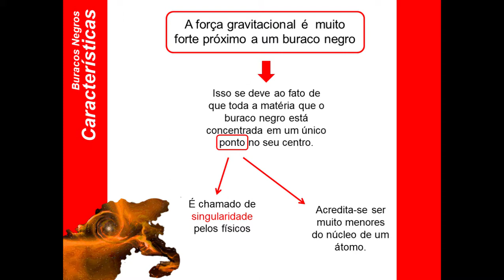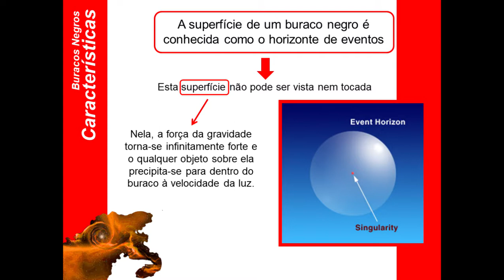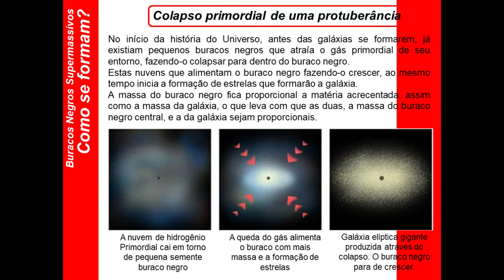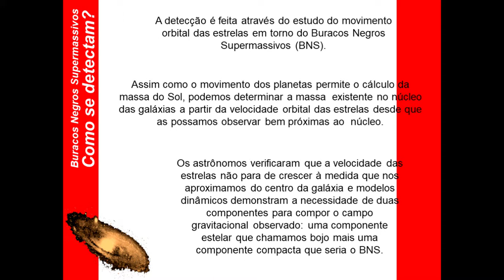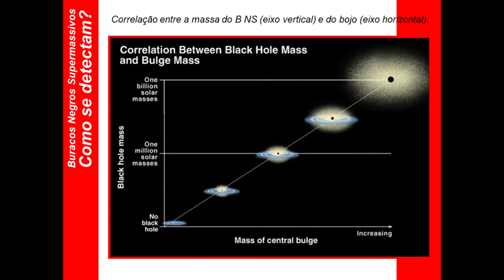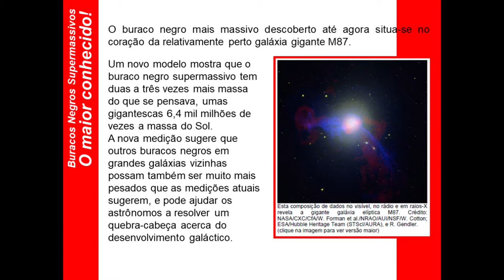Buracos Negros Galácticos